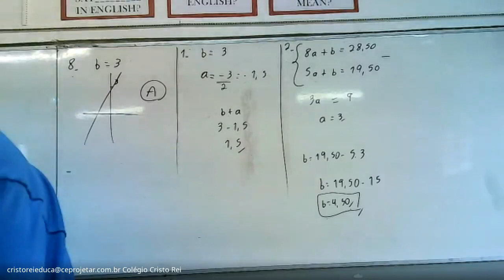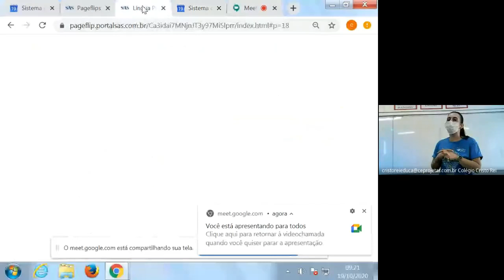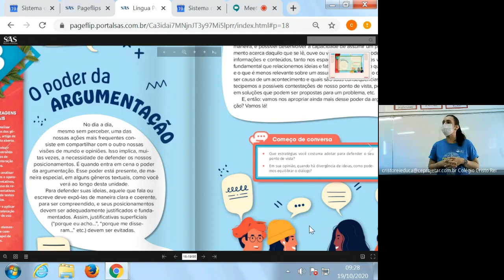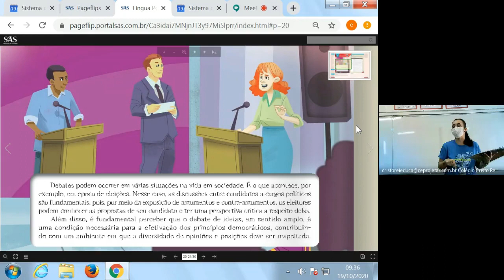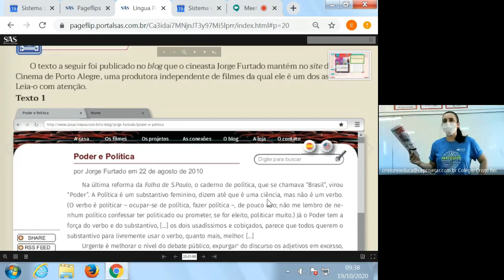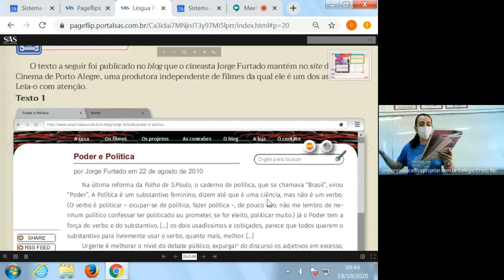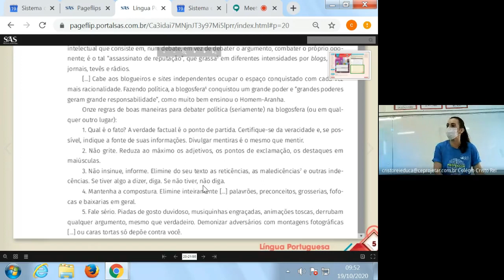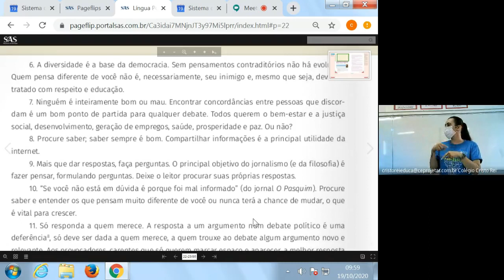9º ANO B - PARTE 2 - (19/10)